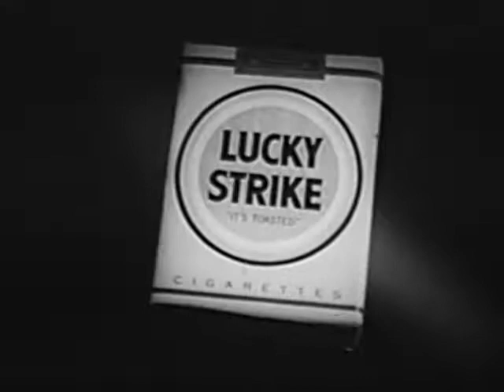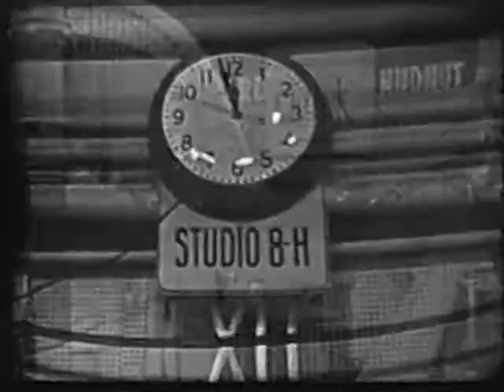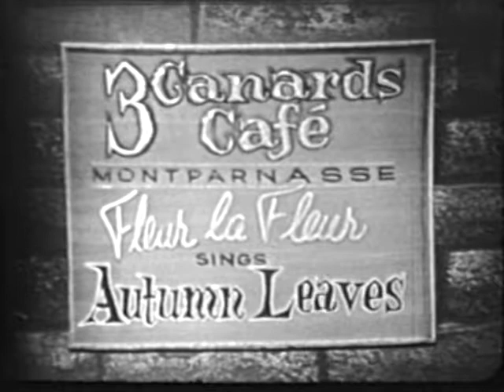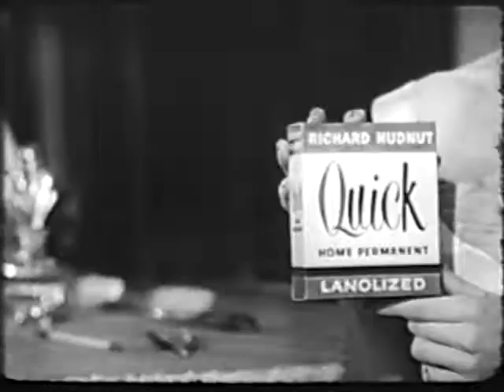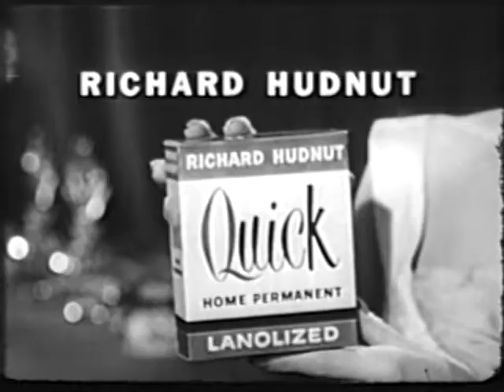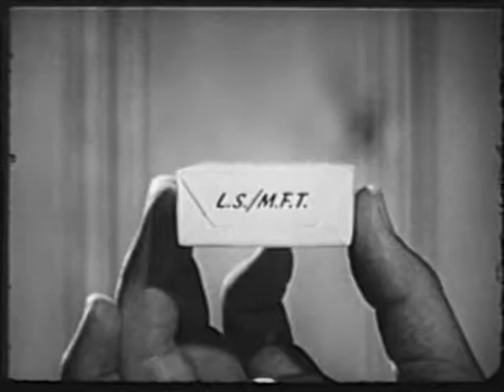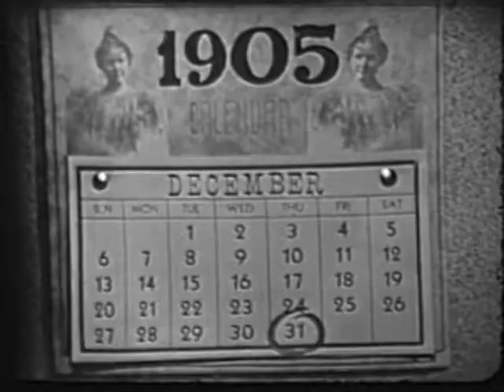Your Hit Parade New Years Eve 1955